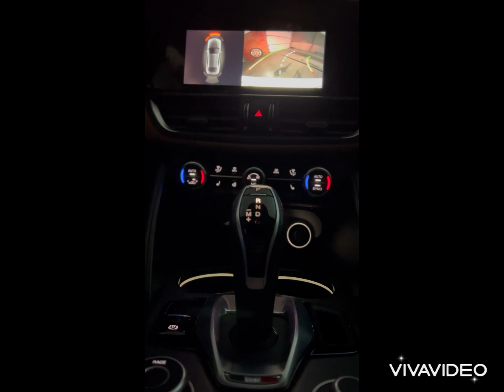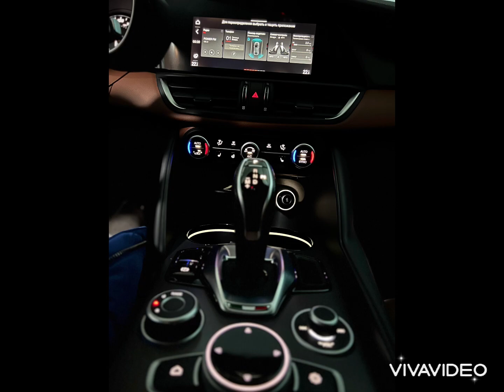Alfa Romeo Giulia